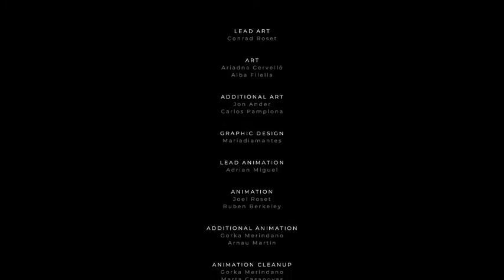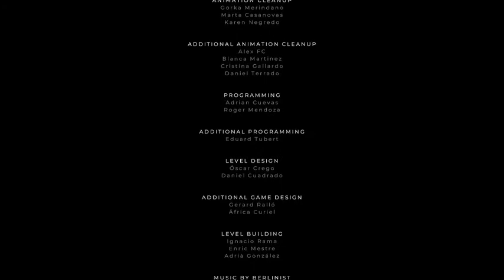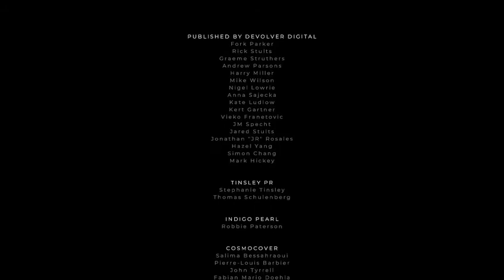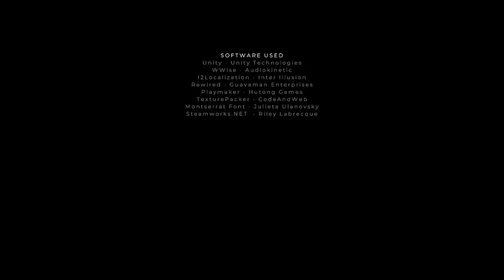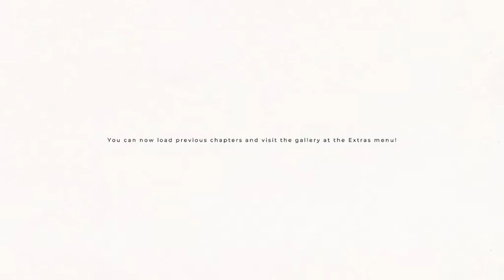I CRIED!! - Let's Play GRIS - BLIND - Part 7 - FINALE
We've traveled the world, seen its dangers and its colors. Now it's time to return to the high place where we can sing!

Gris is a platform-adventure game by Spanish developer Nomada Studio and published by Devolver Digital. The game was released for Nintendo Switch, macOS, and Microsoft Windows in December 2018, for iOS in August 2019, for PlayStation 4 in November 2019, and for Android in April 2020.